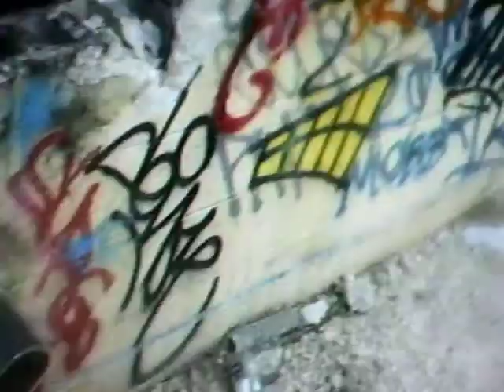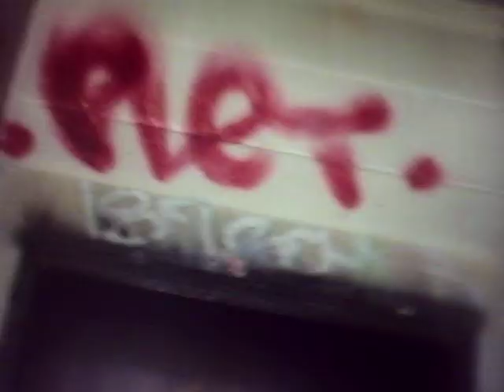tippmann crew 08/29/09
2 nd  game  just  1 kill i  was  sick   so  runing or nothing